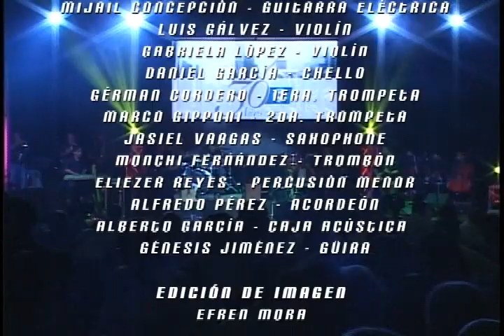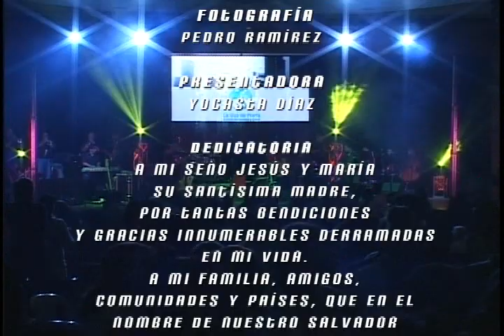Eric Ramírez, Concierto Viva Nuestro Salvador